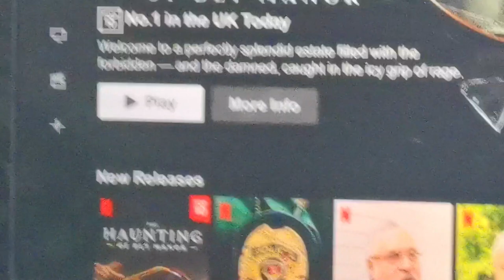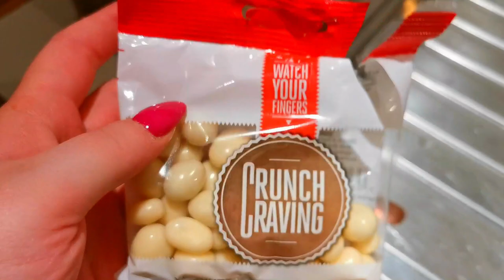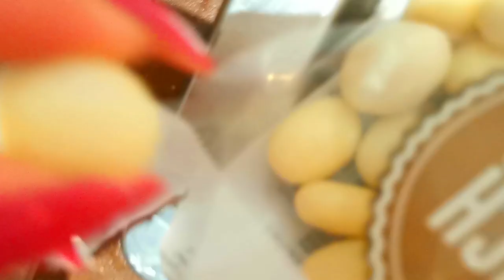COZY DAY AT HOME VLOG | NEW AUTUMN NAILS, HOT CHOCOLATE & NETFLIX ✨🍁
Hey everyone,
I love lazy Autumn/ Fall days watching Netflix and eating all the good food! I also show my new acrylics , had to go for burgundy and sparkly gold ofcourse!